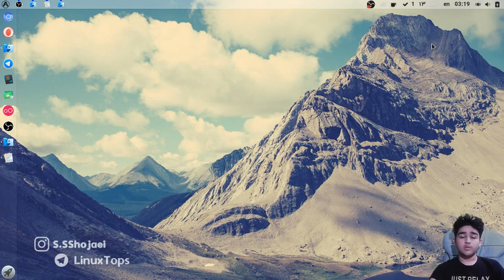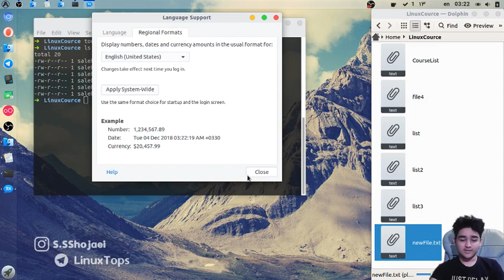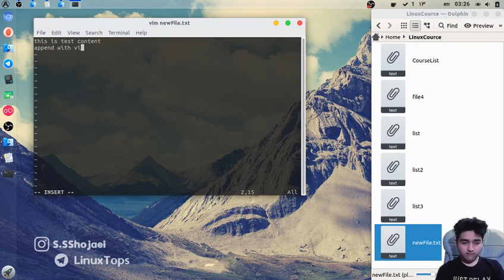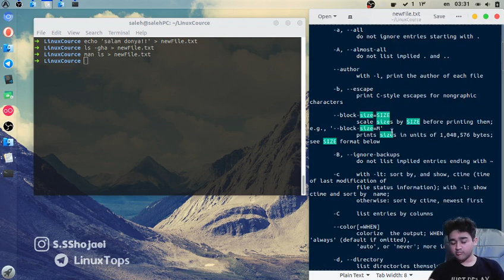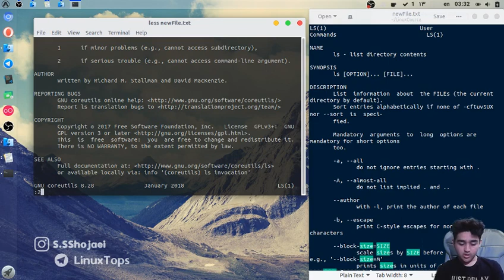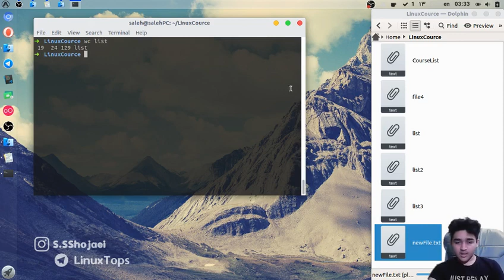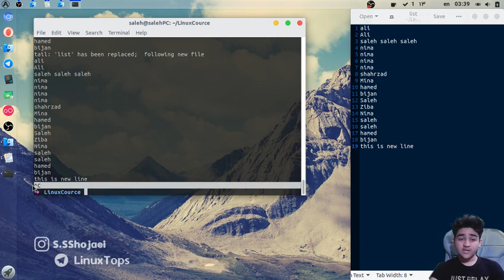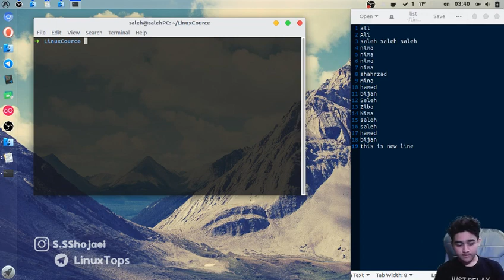آموزش لینوکس (۴) - ساخت و نمایش فایل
ایجاد فایل، کار با ویرایشگرها، نمایش بخشی از فایل، نمایش تعداد حروف و کلمات و جملات فایل متنی و...
touch, nano, vim, less, wc, head, tail, ...